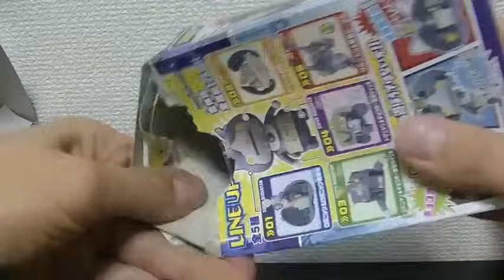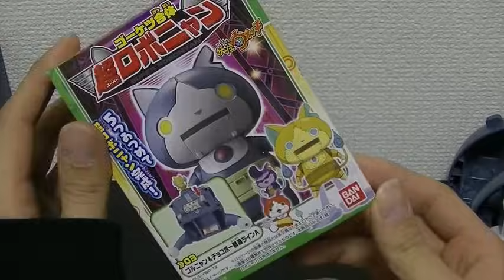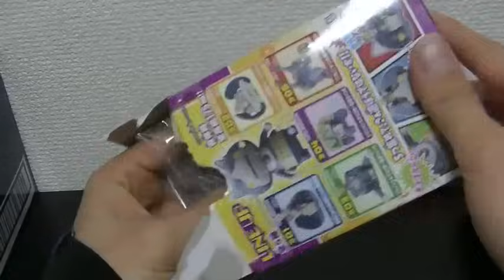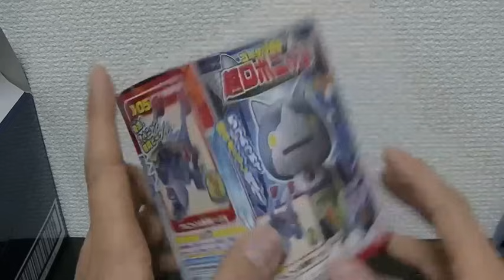妖怪ウォッチ ゴーケツ合体超ロボニャン 作ってみた！全５種開封 Yokai Watch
ゴーケツ合体超(スーパー)ロボニャン作ってみました!!１種でも遊べて全５種を合体させると、全長約175mmの大きなロボニャンが完成！！発売日：2/10、価格：380円

▼ラインナップ全５種
・ロボニャン＆ロボニャン発射台
・ジバニャン＆必殺技トレーニングルーム
・ゴルニャン＆チョコボー製造ラインＡ
・トゲニャン＆チョコボー製造ラインＢ
・ワルニャン＆専用ビークル